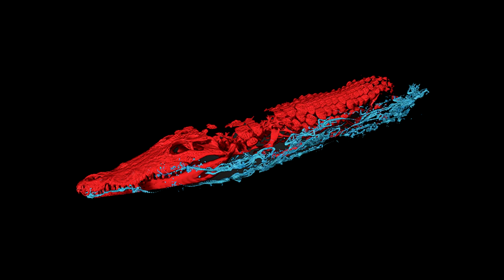Mummified Crocodiles Lost Treasures of Egypt